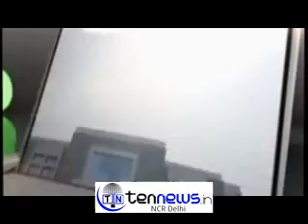AJAY MAKAN CONGRESS : INCASE OF MIDTERM POLLS CONGRESS WILL TRY TO WIN ALL SEATS.